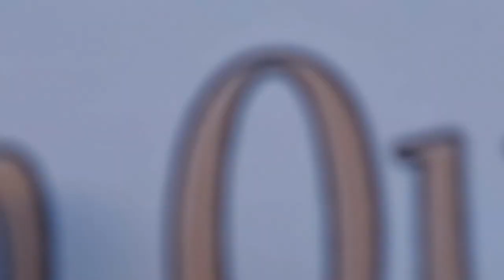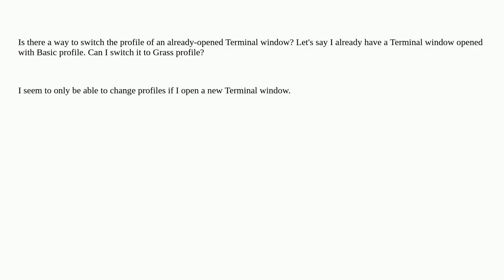Apple: Switch profile of current Terminal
Switch profile of current Terminal

A special thanks goes out to the community

  macos terminal